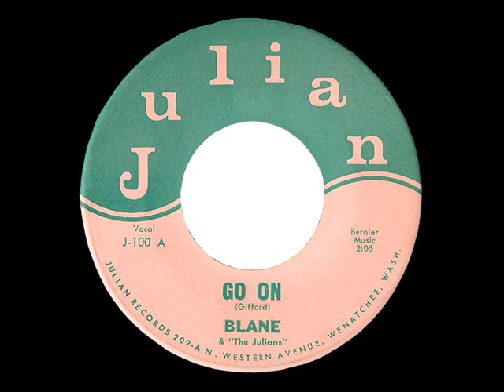Blane & The Julians - Go On - Julian 100